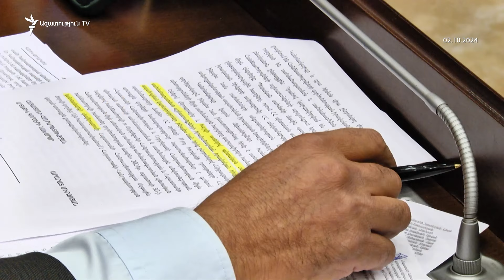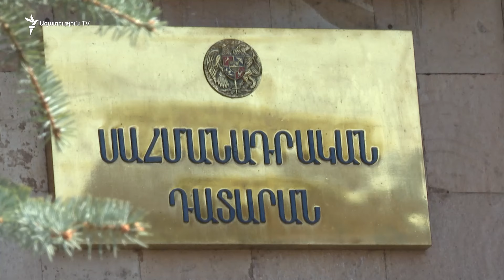«Կոնկրետ քարտեզ ֆիքսված չէ»․ Կառավարությունն ԱԺ է ուղարկել Ադրբեջանի հետ սահմանազատման կանոնակարգը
Կառավարությունն Ազգային ժողով է ուղարկել Ադրբեջանի հետ սահմանազատման կանոնակարգը՝ ներպետական վավերացման։

Օրենքի նախագիծի քննարկման ժամանակ Ազգային ժողովում կառավարության ներկայացուցիչ է նշանակվել Սահմանազատման հայկական հանձնաժողովի նախագահ, փոխվարչապետ Մհեր Գրիգորյանը, նա էլ կլինի հիմնական զեկուցողը։